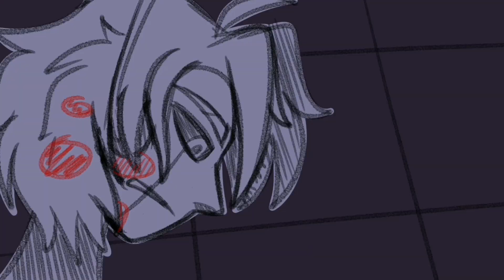Breaking My Bones - Gift OC PMV / Animatic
TW: Blood, Guns, Flashing Lights.

Basically this is an incomplete project that was going to be a gift for @dragon.lunatic  but due to life reasons I never finished it.

However, I managed to find the file (this project is OLD since it follows one of the early versions of the story and because it is obvious that my human anatomy is not the best), so I decided to edit it to make it look like the PMV I wanted to be.

This is my fav OC made by someone else. Robin is a Portal OC. They are a giant humanoid turret that was previously human and now takes revenge for what was done to them, encountering Doug Rattmann, who, in one of the early stories, said something to Robin (it was never revealed what he said to them) and they reacted to that and as a result, they shoot Doug in the leg, but he didn't die.

Anyway, since I posted this on my IG, I decided to post it here.

I can draw something more than just cats hehe-